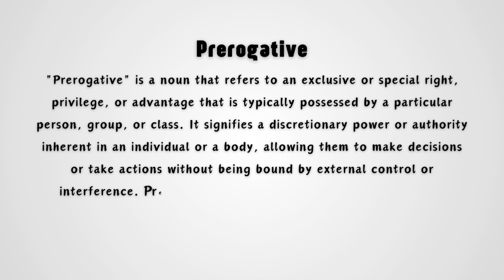What is the meaning of Prerogative?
Learn the short meaning of the word "Prerogative" in this concise video. "Prerogative" refers to a special right or privilege that is exclusive to a particular individual or group. It can also denote the authority to make decisions or choices without needing permission. Watch this video to understand the basic definition and pronunciation of this term. This video is designed to offer a quick and simple explanation for easy comprehension.